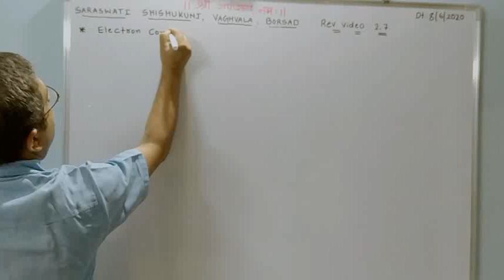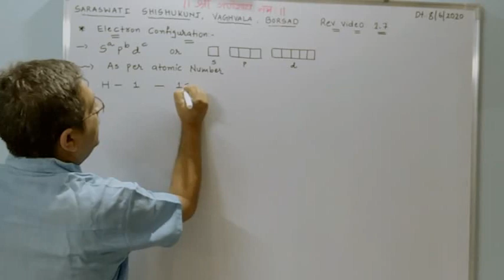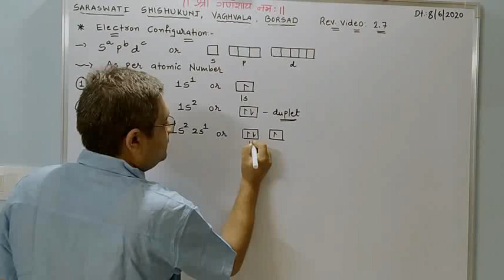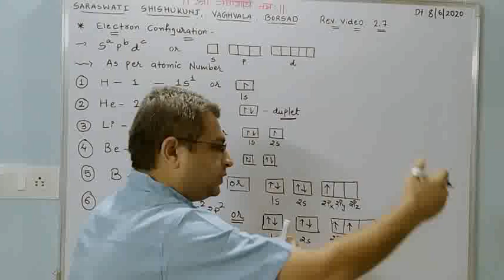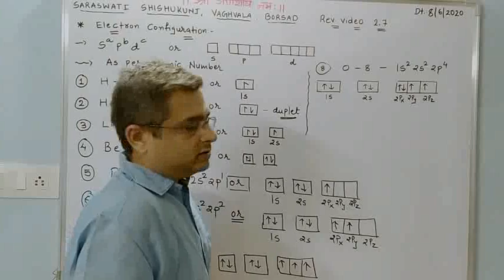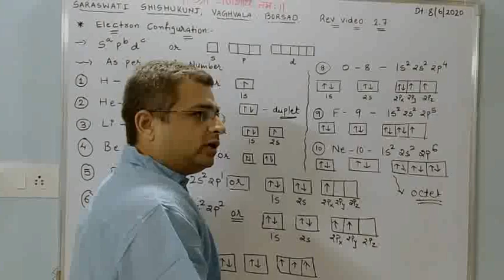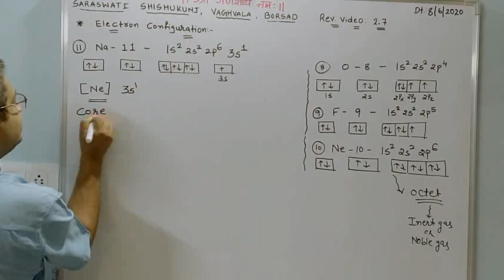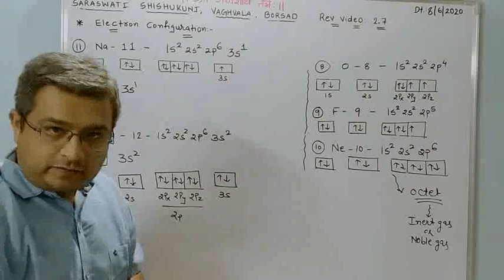11. Chemistry (Ch.2)(Electron Configuration-I)(Rev.video-2.7)(Part-7)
11 - Chemistry (Ch.2)(Electron Configuration-I)(Part-7)- Dt.8.6.2020